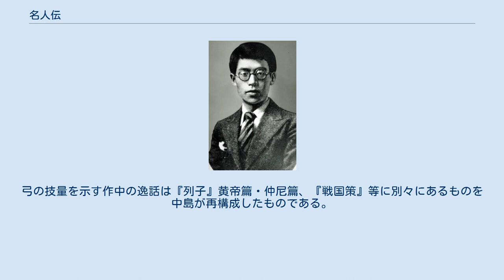名人伝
『名人伝』（めいじんでん）は、中島敦の短編小説（掌編小説）。
『列子』を主な素材として、弓の名人になることを志した紀昌の生涯を描く。
1942年（昭和17年）、三笠書房の月刊誌『文庫』12月号に掲載された。
同月4日に中島は死去したため、生前最後の発表作となった。
同時期の『李陵』『弟子』とは趣の異なる寓話風の掌編で、解釈が研究者の間でも分かれている。
 完成稿とは異なる鉛筆書きの草稿が残っている。
9月末に『文庫』編集部から依頼を受けた中島は、書き置いていた草稿をもとに1か月弱で完成稿を書き上げた。
一般に遺作とされる『李陵』と執筆時期が重なっているため、『名人伝』の方が、完成が後であり最期に書いた作品だとする推測もある。
戦後、1948年に筑摩書房第一次全集の第一巻に収録され刊行された。
 趙の都・邯鄲に住む紀昌（きしょう）は、天下第一の弓の名人になろうと名手・飛衛（ひえい）に入門し、五年余の難しい修行のすえに奥義秘伝を習得する。
紀昌は飛衛を殺そうとして失敗し、さらなる名人を求めて西の霍山に隠棲する老師・甘蠅（かんよう）を訪ねる。
紀昌は矢を放たずに鳥を射落とす不射の射を甘蠅に見せられ、霍山にとどまる。
九年後、紀昌は無表情の木偶のような容貌になって邯鄲に戻ってくる。
飛衛をはじめ邯鄲の住人は紀昌を天下一の名人と認めて絶賛するが、紀昌は「至射は射ることなし」と言って名人芸を披露しようとしない。
「弓をとらない弓の名人」として紀昌はかえって有名になる。
その後ついに紀昌は弓を手に取ることがなく、晩年には弓の名前すら忘れ去るに至る。
 紀昌が本当に天下一の弓の名人となったのかどうかは作中では明らかでなく、リドル・ストーリー（結末を読者に委ねる小説）の様相を呈している。
このため、研究者の間でも、紀昌が真の名人であるといえるか否かについて見解が対立している。
 小説家の福永武彦は、中島が「老荘のいわゆる至人の姿を描こうとした」のだとして、弓を忘れた紀昌に名人の理想像を見ている。
佐々木充もまた、「射に対する一切の執心は無と化し虚にかえった...彼は人間紀昌であるとともに、既にまた「射」それ自体でもある」とし、紀昌を「弓を忘れ果てた弓の大名人」であると解釈する。
 一方、大野正博は、紀昌は名人ではないと考え、中島の意図は名人と名人を偶像化する価値観への懐疑であったと解する。
郭玲玲は、飛衛は紀昌を天下の名人だと評することで保身を図っているとし、「至為は為す無く...至射は射ることなし」についても「無為は自然に従う態度で、全てを捨てて何もしないこととは全く違う」「紀昌は...「無為」の境地に達したとは考えられない」と述べ、「『名人伝』は従来言われてきたような名人の一代記ではな」いとしている。
 山下真史は、「寓話作者」を名乗って作中に登場する語り手と作者である中島を区別することを提唱している。
山下によれば、紀昌を名人と信じている「寓話作者」の語りたい寓話の内容は「名人になるということは、究極のところ...弓すら忘れるということ」なのだが、真の作者にとっての主題は「飛衛の言葉だけを妄信して紀昌を名人に祭り上げ...名人を偶像化する人々の姿」なのである。
この真の作者の視点からすれば「紀昌が名人であるということを信じている...語り手も滑稽なのである」（「信頼できない語り手」）。
山下によれば、「『名人伝』は、名人を純粋さの体現者とする通念に対して、名人を突き詰めれば木偶に至るということ、そしてその名人を偶像化することの滑稽さを描いた作品である」ということになる。
 青木純一は、この作品で記されていることは、行動の言語（弓の修練の過程）習得によって自意識は滅し得るが、その結果「名人」となった人間は「木偶」に等しいというアイロニーであると述べつつ、「名人」となった紀昌は、自意識の寓意を描いた『文字禍』のエリバ博士とは対極に位置するように見えるものの、共に「非人間的な」存在の「木偶」や「妖怪」である点では変わりないとしている。
そして、自意識の過剰な運動は生命の衰弱を招きかねないものだが、自意識そのものは滅し去るべきものではないということが小説家中島の立脚点であるとして、『李陵』や『光と風と夢』の人物造形を鑑み、「人間は自意識の苦悩、迷妄、決意を通じても歴史の人間的な恒久の真実に触れることができる、少なくともその光の中に立つこと...